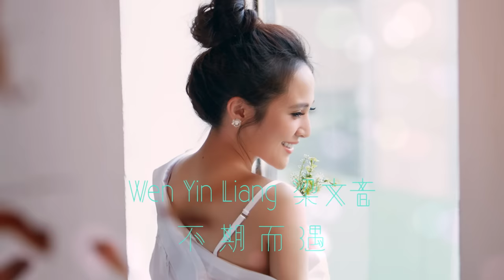梁文音 Wen Yin Liang - 不期而遇 (「我的極品男友」插曲) (Lyric Video)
全新專輯 [副駕駛座的風景]

Day 1與你的《不期而遇》幸好我們痛過 代表我們愛過
三立華劇「我的極品男友」插曲 / 東森韓劇「初戀向前衝」片尾曲

今年對梁文音來說是別具意義的一年，年初完成了自己”最幸褔的事”，文音帶著大家的祝福，開啟了人生新的章節。婚姻是人生的分水嶺，婚後的文音，生活依然充滿著美好的音樂，她繼續唱著歌，透過音樂分享生命的美好，固定的進出錄音室，將所得到的體悟，透過音符唱出更多動人的歌曲陪伴大家；每一天，都用愛書寫不同的日記。這次，為我們帶來微暖的Day One《不期而遇》，以及充滿希望的Day Two《還原》，都將於8/16數位全面上架。

        微暖的Day One《不期而遇》，梁文音繼續用她”有故事”的歌聲撫慰人心，並再度和作詞人黃婷攜手合作。2013年兩人首次合作，在黃婷的深度剖析之下，文音終於坦然釋放情緒、勇敢唱出內心深處的自己，也唱活了橫掃各大數位榜的冠軍單曲《分手後不要做朋友》，讓她攀上歌壇生涯的再一次高峰，至今仍是”國民K歌榜”中的長青樹。2016年，梁文音開啟人生新章節，新單曲《不期而遇》再度唱進大家心坎裡，”幸好我們痛過，代表我們愛過，我們都要勇敢為自己繼續。”此曲也是現正熱播的三立華劇「我的極品男友」插曲，以及東森韓劇「初戀向前衝」片尾曲，梁文音的歌聲帶領著我們勇敢再升級，再造”國民K歌”！